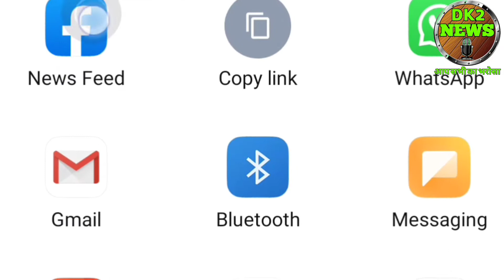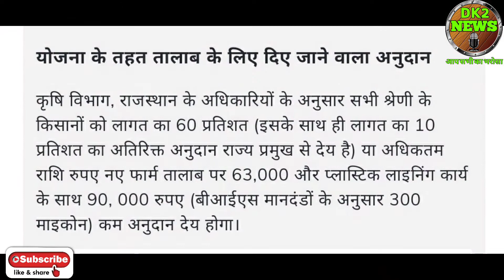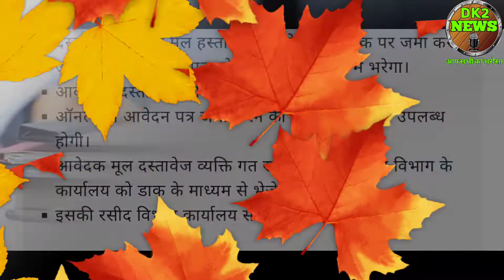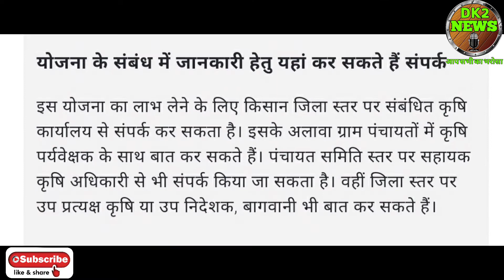kisan farm talab Yojana 2021। Kisan farm talab Yojana rajasthan। kisan farm talab subsidy yojana।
हैलो दोस्तों में दिनेश कुमार आपको इस वीडियो में किसान फार्म तालाब योजना राजस्थान के बारे में जानकारी दूंगा।

राजस्थान सरकार द्वारा राज्य में तालाब खोदने के लिए किसानो को 90,000 रूपये कि आर्थिक सहायता राशी प्रदान करने के उदेश्य से Kisan Farm Pond Scheme को शुरू किया है. इस योजना का लाभ राज्य के उन्ही किसानो को दिया जाता है जिनके पास कम से कम 3 हेक्टेयर कृषि योग्य है इसके अलावा जो किसान जो कम से कम 7 साल से लीज एग्रीमेंट के तहत जमीन पर खेती कर रहे हैं वो सभी किसान योजना के तहत पात्र होगे.

फार्म पोंड अनुदान 2021 में जिन किसानों ने आवेदन किया है उन किसानों को कब तक अनुदान मिल जाएगा साथ ही फार्म पोंड के लिये क्या पात्रता होगी। क्या शर्ते होगी । कितना अनुदान मिलेगा विस्तार से बताया गया है। 1) How to make farm pond 2) benefits of farm pond / khet tlai 3) Use & importance of farm pond 4) subsidy on farm pond 5) details of farm pond 6) खेत तलाई 7) खेत तालाब योजना 8) Use of Pond liner 9) Benefit of pond liner SubsidyOnFarmPondSubsidyYojana राजस्थान किसान फार्म पोंड ( खेत तलाई, होद ) योजना आवेदन पात्रता, लाभ और पैसा कितने दिन में मिलता ? Kisan Khet Pond (Talai) for grant-How to apply with EMITRA (subsidy on farm pond) Subsidy Yojana: Rajasthan Kisan Farm Pond (Khet Tali) Scheme SubsidyOnFarmPondSubsidyYojana किसान खेत तालाब ( तलाई ) अनुदान के लिए -आवेदन ईमित्र से कैसे करे ( subsidy on farm pond ) Subsidy Yojana : राजस्थान किसान फार्म पोंड ( खेत तलाई ) योजना राजस्थान तारबंदी योजना 2020 ऑनलाइन आवेदन फॉर्म || Rajasthan Tarbandi Yojana राजस्थान सरकार तारबंदी योजना के लिए ₹40000 की सहायता करेगी। किसान खेत तालाब अनुदान योजना राजस्थान subsidy on farm pond ( खेत तालाब पर अनुदान ( सब्सिडी ) के लिए आवेदन पत्र ) खेत तालाब अनुदान योजना की पूरी जानकारी ईमित्र से खेत तालाब अनुदान योजना का फॉर्म कैसे भरे ,( how to Apply farm pond subsidy yojana online at eMitra portal ) subsidy on da alle in rajastha खेत तालाब अनुदान योजना के लाभ ( Benifit of farm pond yojana ) खेत तलाई अनुदान योजना की पात्रता / योग्यता , eligibility of खेत Elella subsidy yojana दस्तावेज , क्या है खेत तालाब अनुदान योजना ( what is farm Dond subsidy yojana ) खेत तलाई अनुदान योजना का लाभ कैसे ले ( how to gate Benifit of farm pond subsidy yojana ) what is farm pond खेत तलाई योजना 2021 खेत तालाब योजना राजस्थान 2020 फार्म पोंड स्कीम राजस्थान 2019 खेत तलाई योजना 2020 mp फार्म पोंड स्कीम राजस्थान 2021 तारबंदी योजना राजस्थान जल हौज खेत तालाब योजना राजस्थान 2020 In this video I will tell you that how to apply for mera pani meri virasat yojana2021. mera pani meri virasat yojana full details2021. Mera pani meri virasat yojana kaise apply kare2021. how to fill mera pani meri virasat yojana form2021. new government schemes form. new government schemes. haryana government sc freehemes. govtschemeharyana government schemes haryana mera pani meri virasat yojana form apply process. If you have any doubt you can ask me through the comment box. If you have a csc center then this channel can help you a lot. newschemesharyana newschemesforfarmers naischemekisan kisan howtofillforrms krishi yantra subsidy ka form kaise bhare rajasthan 2021, cmtknowledgekrishiyantrsubsidyonlinerajasthan2021​ krishi yantra online kaise kare krishi yantra subsidy yojana Rajasthan 2021। kaise karen 2020| krishi yantra me panjiyan2020|e-krishi MP e-krishi yantra Anudan 50% Subsidy | MPDAGE Registration 2020 | ई कृषि यंत्र अनुदान मध्यप्रदेश एमपी किसान अनुदान योजना के अंतर्गत राज्य के किसानो को खेती करने के लिए कृषि उपकरण पर मध्य प्रदेश सरकार द्वारा अनुदान (सब्सिडी ) राशि प्रदान की जाएगी । ताकि किसानों को नए तकनीकी उपकरण उपलब्ध करवाए जा सके| इस योजना में किसानों को 40,000 से 60000 रूपए तक की सब्सिडी दी जाएगी । MP_krishi_Anudan_registration_2020​ e_कृषि_यंत्र_अनुदान_योजना_2021​